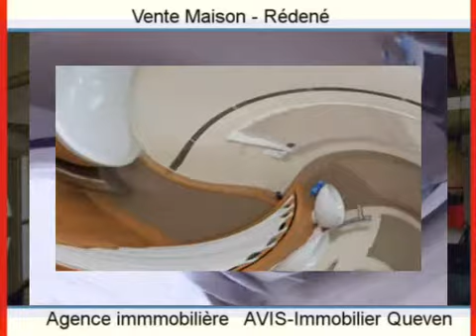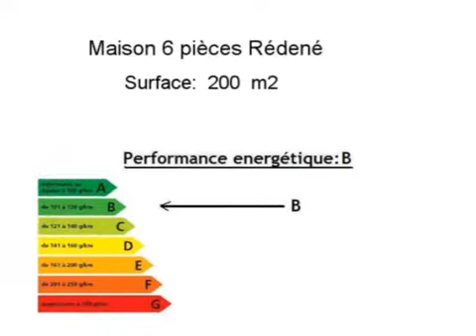Achat Vente Maison Rédené 29300 - 200 m2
Cliquez sur ce lien pour en savoir plus (prix, contacts)

A vendre à Rédené une maison de 200 m2.

Annonce immobilière : Achat Vente Maison Rédené 29300 Finistère